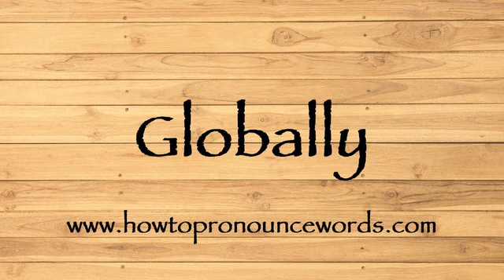How To Pronounce Globally ? How To say Globally New Video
To learn about "how to pronounce Globally in american english" topic , please

Our video is all about "how to say Globally in english" subject   but we   try to cover the   subjects:

-how to pronounce Globally in english

-how to pronounce Globally in british english

-how to pronounce Globally correctly

Take a deep breath and see the following video about how to pronounce Globally in english

how to pronounce Globally in american english is a WARM subject and I did my best to produce a YouTube video around this subject

That brings me to the end of the video, however if you desire more complimentary "how to pronounce Globally " pointers, visit our